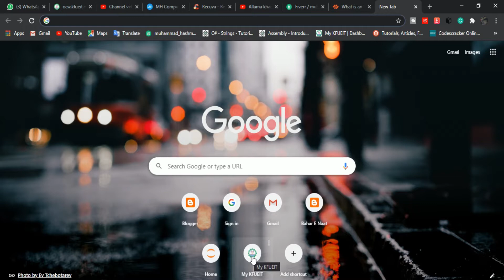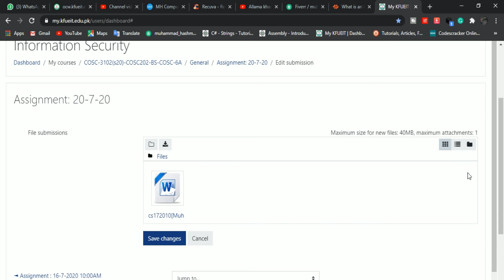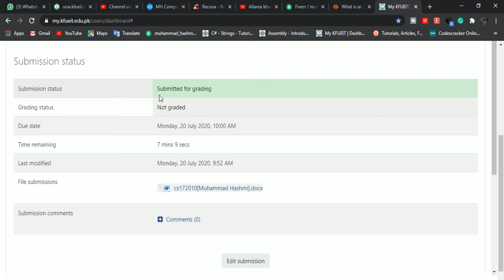how to upload assignments on LMS in KFUEIT || Submit Assignment on LMS in KFUEIT || KFUEIT In RYK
In this video, you will learn how to upload assignments on LMS
I will try my best to respond As Soon As Possible (Thanks)
This channel is all about lectures of c++, database, c#, HTML CSS, etc. This channel further focuses on how we can earn online. Complete Guidance. General computer tricks are also included here.